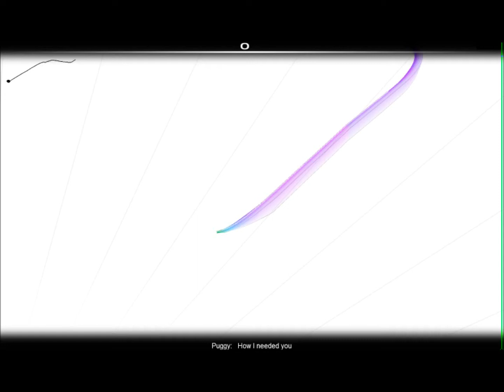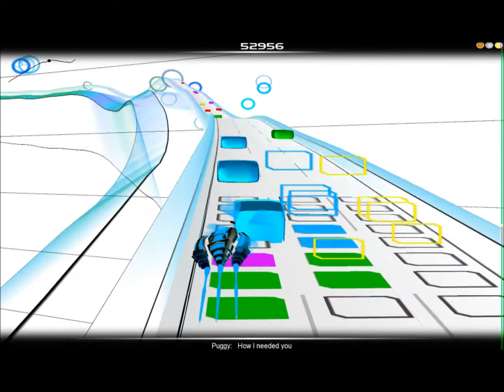Audiosurf: Puggy - How I Needed You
A 124 uphill song. What? Because I'm a Pusher, I can't play songs like these?

Puggy is apparently a Belgian band, although I never heard of them before. I like them, though.

Sounds seems to be out of sync... I didn't get it fixed with Windows Live Movie Maker. If anyone got suggestions for a better (preferably free :P) video editing program, please tell me.